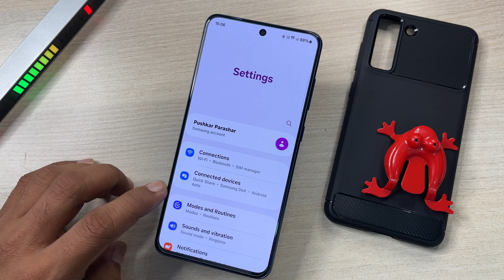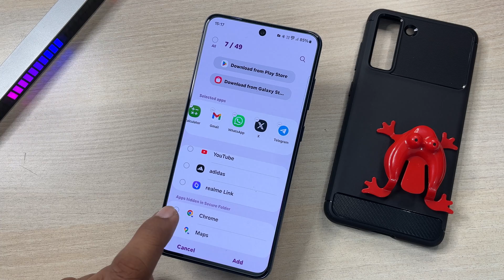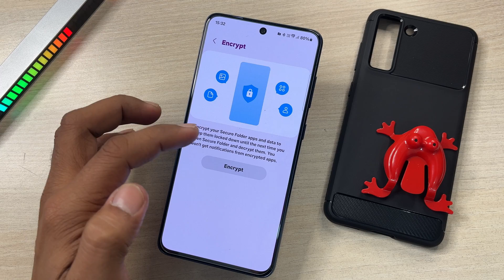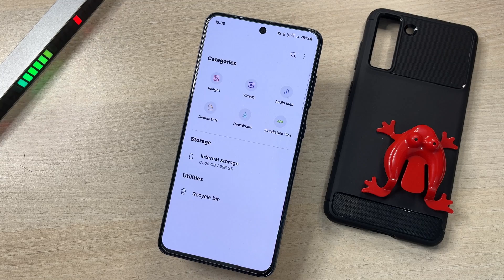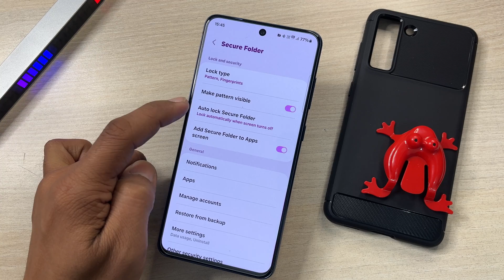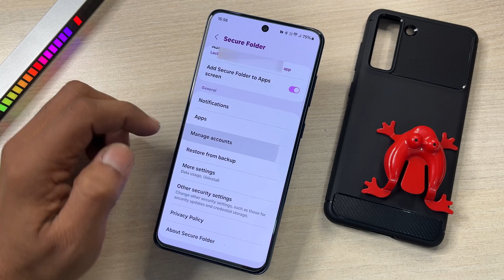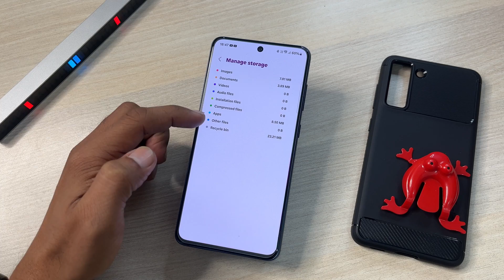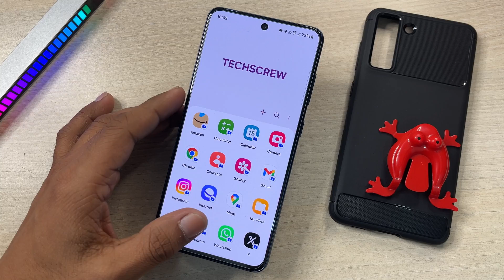How to Setup & Use Samsung Secure Folder in Detail for Any Samsung Phone in Hindi | S21 FE 5G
This video is about how to setup secure folder and how to use secure folder in any Samsung phone. All important features and settings related to Samsung secure folder like - how to use app lock in Samsung phone using secure folder?, how to use dual apps feature in Samsung phone using secure folder?, how to lock secure folder instantly after exiting?, etc.

Accessories for S21 FE 5G -
Type C to HDMI cable